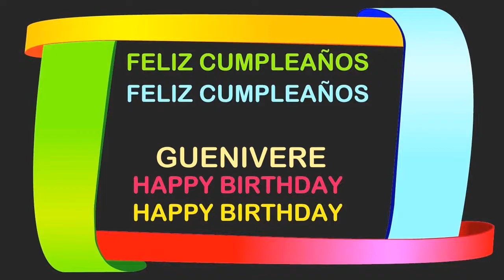Guenivere Birthday Postcards & Postales